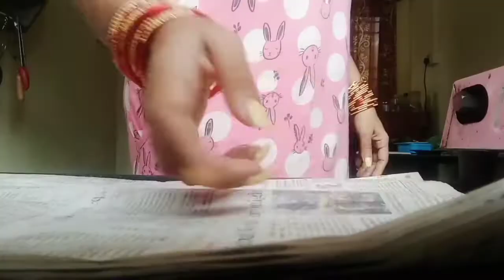Ektu Bristi Portei Jomia khawa Dawa Suru Kore Dilam